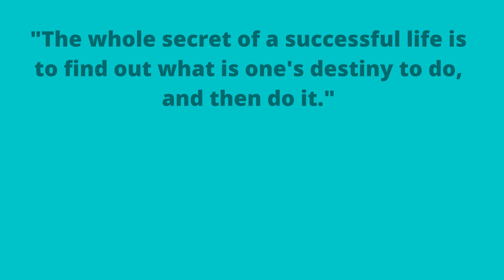Motivational Qute Of The Day!